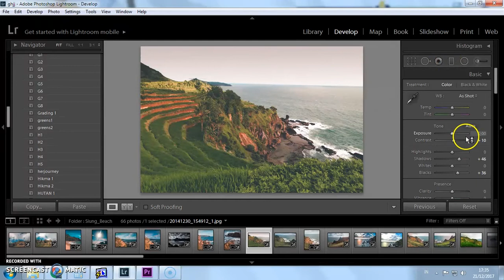Tone Kekinian ala @Folkindonesia (Mudah dan Cepat)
Tutorial edit foto di Lightroom secara mudah dan cepat